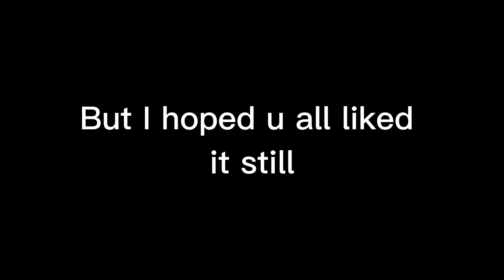Boys feel sad too || GCMV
Wanna see part 2? leave it in the comments